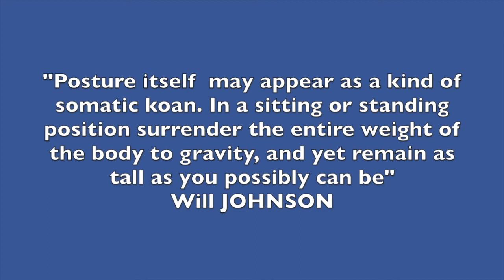Francois Raoult: tadasana – a blueprint for life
Renowned yoga teacher Francois Raoult is returning to triyoga on 13 February (10.00am – 3.30pm GMT) to explore variations on the vertical axis to enhance standing poses, the rest of our yoga practice, and daily life.

As part of his teacher training, Francois studied the cultures of people who carry objects on their head. His research and observation of the postures of peoples in regions of Africa, India, South America – how they carry babies, bend forward, and squat – is omnipresent in his teaching of standing poses and inversions. Our modern sedentary lifestyle affects our bodies at a fundamental level: Francois believes that practicing a sequence of asana is an excellent antidote to TMSD (too much sitting disease!).

Explore your vertical axis with Francois by booking at triyoga.co.uk/francois-raoult